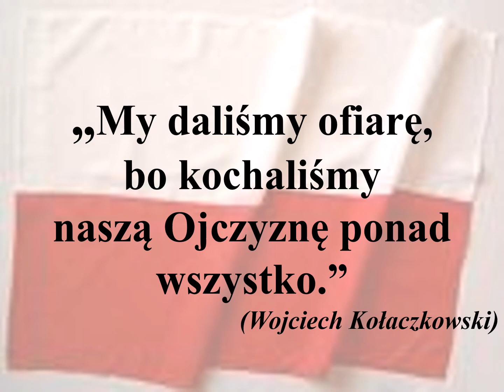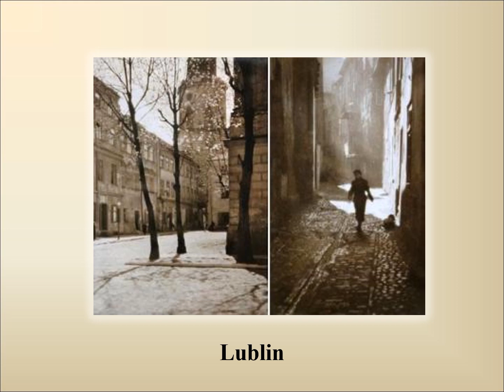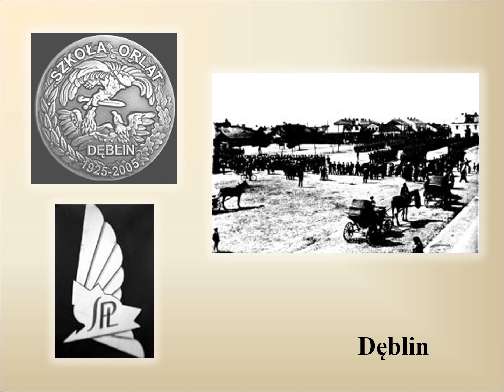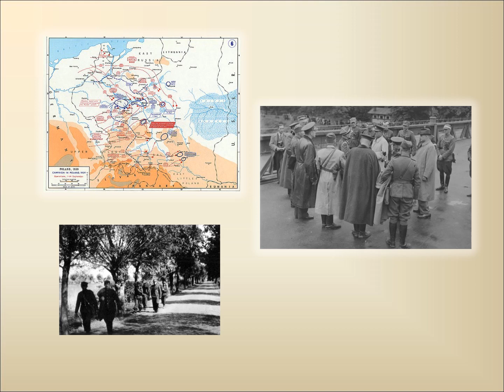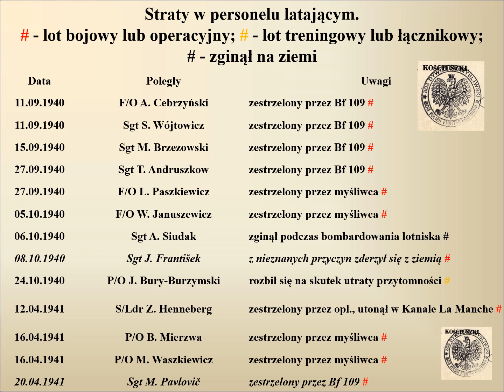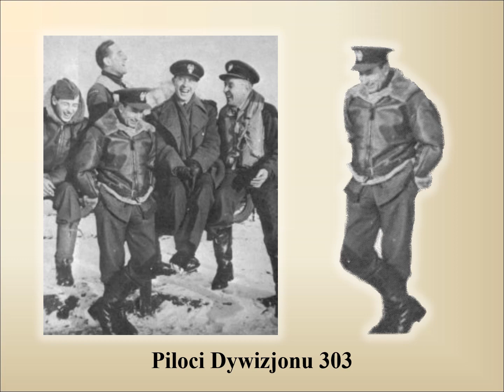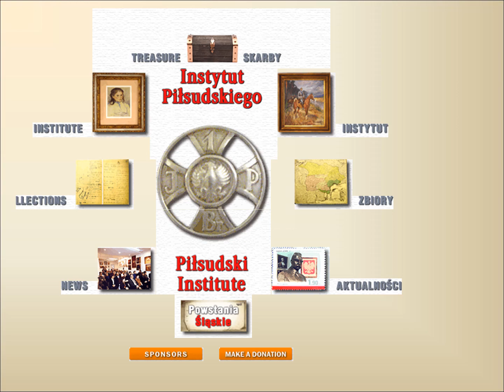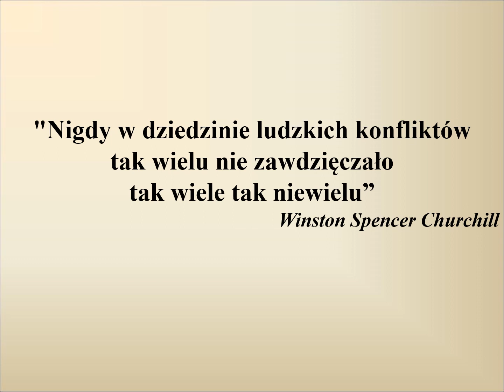Płk pil Wojciech Kołaczkowski: "My daliśmy ofiarę, bo kochaliśmy nasza Ojczyznę ponad wszystko"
Film biograficzny o Wojciechu Kołaczkowskim, zrobiony przez uczniów Gimnazjum Im. Płk. Pil. Wojciecha Kołaczkowskiego w Pliszczynie pod kierunkiem Ewy Szewczyk.